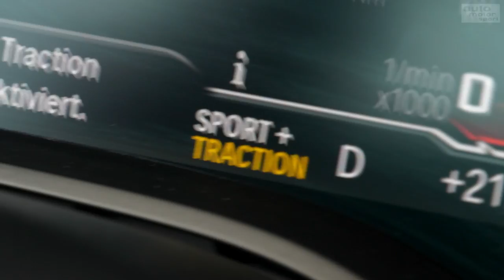AC Schnitzer M850i: Dicker BMW-Bomber mit 620 PS - Fast Lap | auto motor und sport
BMW M850i trifft auf AC Schnitzer. Die BMW Experten aus Aachen haben in der Vergangenheit bei Fast Lap bewiesen, dass sie ihr Handwerk verstehen. Wie viel Sport können sie dem Luxus Coupé aus Bayern entlocken? Christian Menzel findet es raus auf der einen schnellen Runde.

Rundenzeiten:
1. McLaren 720S – 01:42:10 min
2. Porsche 911 GT2 RS – 01:42:29 min
3. Komo-Tec Ariel Atom – 01:42:76 min
4. Corvette C7 Z06R Luzifer TIKT Performance – 01:43:44 min
5. Lamborghini Huracan Performante – 01:44:01 min
6. Lamborghini Aventador SV – 01:44:81 min
7. McLaren 570S – 01:45:04 min
8. Mercedes-AMG GT R – 01:45:16 min
9. Radical RXC – 01:45:42 min
10. AC Schnitzer BMW M5 (F90) – 01:45:67 min
11. Donkervoort GTO – 01:46:28 min
12. McLaren 650S (2014) – 01:46:35 min
13. Chevrolet Corvette Z06 – 01:46:36 min
14. Audi R8 V10 Plus – 01.46.48 min
15. Porsche 911 GT3 RS – 01:47:30 min
16. Lamborghini Huracán (2014) – 01:47:31 min
17. Porsche 911 GT3 (991 II) – 01:48:18 min
18. Porsche 911 GT3 (991) – 01:48:28 min
19. Porsche 911 R – 01:48:60 min
20. Komo-Tec Lotus Exige EX460 – 01:48:79 min
21. Mercedes-AMG GT C – 01:48:83 min
22. Mercedes SLS AMG Black Series – 01:48:89 min
23. AC Schnitzer ACS4 – 01:49:06 min
24. Porsche 911 Carrera S (992) – 01:49:09 min
25. Nissan GT-R – 01:49:10 min
26. Mercedes-AMG GT S – 01:49:22 min
27. BMW M5 Competition – 01:49:52 min
28. AC Schnitzer ACL2 – 01:49:81 min
29. Honda NSX – 01:49:97 min
29.1 Nissan GT-R Track Edition – 01:49:97 min
30. Mercedes-AMG E63 S – 01:50:04 min
31. Porsche 911 Carrera S (991 II) – 01:50:18 min
32. BMW E30 M3 DTM – 01:50:35 min
33. Ferrari F430 Scuderia – 01:50:78 min
34. Aston Martin Vantage (2019) – 01:50:82 min
35. Brabus SL 850 – 01:50:90 min
36. AC Schnitzer M850i – 01:51:11 min
37. Audi R8 RWS – 01:51:18 min
38. RUF CTR2 Sport – 01:51:29 min
39. Wiesmann GT MF5 – 01:51:30 min
40. Gemballa Panamera GTP750 – 01:51:44 min
41. Porsche Cayman GT4 (981) MR – 01:51:65 min
42. Porsche Cayman GT4 (981) – 01:51:71 min
43. MTM Audi TT RS – 01:51:80 min
44. Mercedes-AMG SL 63 – 01:51:85 min
45. KTM X-Bow RR – 01:51:96 min
46. Jaguar F-Type SVR – 01:52:11 min
47. Mercedes AMG C63 S Coupé – 01:52:28 min
48. Porsche Panamera Turbo – 01:52:32 min
49. Radical SR3 SL – 01:52:41 min
50. Wimmer KTM X-Bow GT – 01:52:51 min
50.1 Mercedes-AMG C63 S – 01:52:51 min
51. Audi TT RS – 01:52:68 min
52. BMW M4 – 01:52:76 min
53. Alpina B5 – 01:52:85 min
54. Corvette C7 – 01:52:93 min
55. BMW M5 (2014) – 01:53:39 min
56. Porsche 718 Cayman GTS – 01:53:51 min
57. Porsche 718 Boxster S – 01:53:62 min
58. Aston Martin V12 Vantage S – 01:53:70 min
59. Audi RS6 – 01:53:85 min
60. BMW M6 – 01:54:02 min
61. Audi RS 5 – 01:54:14 min
62. Mercedes SLS Electric Drive – 01:54:22 min
63. Porsche Boxster Spyder (981) – 01:54:24 min
64. Jaguar F-Type R – 01:54:35 min
65. Mathilda Racing VW Scirocco GT-R cs  – 01:54:44 min
66. Cadillac ATS-V – 01:54:46 min
67. Aston Martin DB11 – 01:54:53 min
68. Alfa Romeo Giulia Quadrifoglio – 01:55:72 min
69. Porsche Panamera GTS – 01:55:85 min
70. Lotus Exige S – 01:55:89 min
71. Chevrolet Camaro V8 – 01:56:11 min
72. Mercedes E63 AMG S – 01:56:35 min
73. Manhardt MH2 – 01:56:58 min
74. Audi RS 4 (2018) – 01:56:75 min
75. Lexus RC F – 01:56:81 min
76. Audi RS7 (2014) – 01:56:84 min
77. Alpina B4 xDrive – 01:57:14 min
78. BMW M2 – 01:57:20 min
79. AC Schnitzer Mini JCW Coupé – 01:57:28 min
80. Bentley Continental Supersports – 01:57:40 min
81. Renault Alpine A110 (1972) – 01:57:51 min
82. Renault Alpine A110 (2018) – 01:57:78 min
83. Bentley Continental GT3-R – 01:57:92 min
84. Audi RS3 – 01:57:94 min
85. Ford Mustang GT – 01:58:42 min
86. Renault Mégane R.S. Trophy (2019) – 01:58:57 min
87. Alfa Romeo 4C (2014) – 01:58:76 min
88. Audi TTS – 01:58:89 min
89. Renault Mégane R.S. Trophy-R (alt) – 01:58:90 min
90. BMW i8 – 01:59:10 min
91. VW Golf GTI TCR – 01:59:18 min
92. Seat Leon ST Cupra 300 – 01:59:36 min
93. VW Golf R (2018) – 01:59:42 min
94. Lexus GS F – 01:59:54 min
95. Honda Civic Type R (2018) – 01:59:57 min
96. Mercedes-AMG A45 – 01:59:59 min
97. Bentley Continental GT Speed – 01:59:79 min
98. Ford Focus RS – 01:59:83 min
99. BMW M135i – 01:59:87 min
100. Lexus LC500 – 02:00:28 min